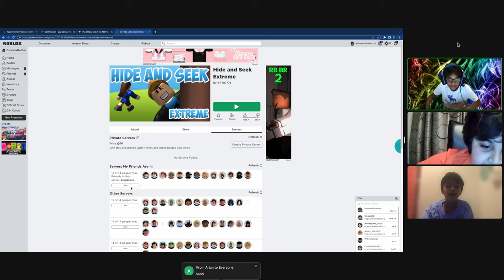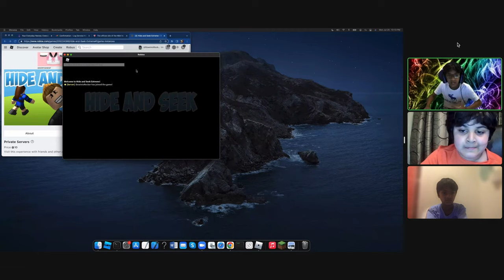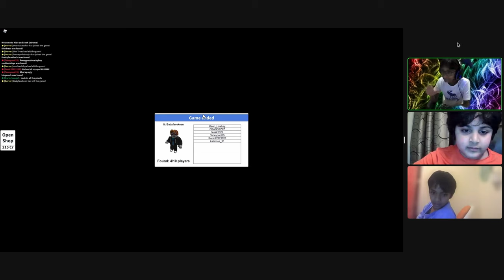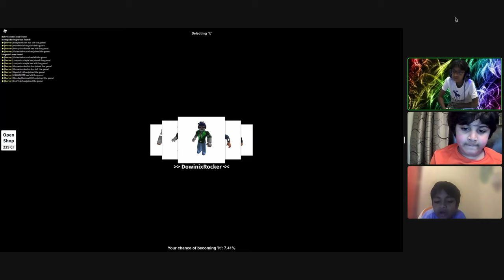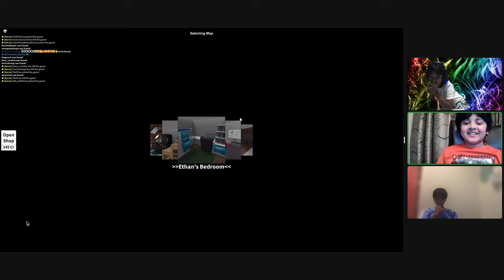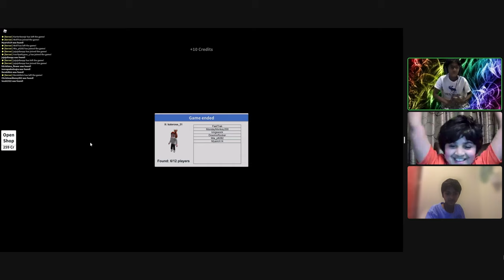ROBLOX - Hide And Seek Extreme - Gaming Fun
Join us in this fun Roblox game - Hide and Seek Extreme. We have a very special guest joining me and Adi in this video - my cousin Arjun who is super fun :-)